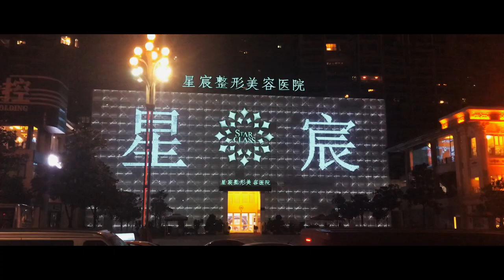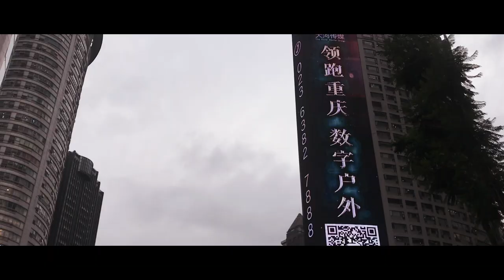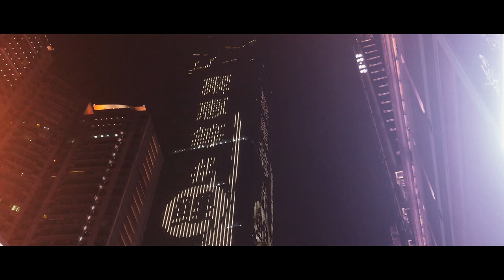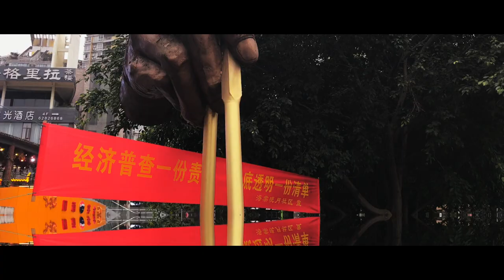🇨🇳 What is the largest city in the world? - Train Goes Through Apartment!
Incredible train 'disappears' through block of flats in China's 'Mountain City'

Chongqing ([ʈʂʰʊ̌ŋ.tɕʰîŋ] (About this soundlisten)), formerly romanized as Chungking,[note 1] is a major city in southwest China. Administratively, it is one of China's four municipalities under the direct administration of central government (the other three are Beijing, Shanghai and Tianjin), and the only such municipality in China located far away from the coast.[8]

Chongqing was a municipality during the Republic of China (ROC) administration, serving as its wartime capital during the Second Sino-Japanese War (1937–1945); during this period, Chongqing was listed as one of the world's four anti-fascist command centers, along with Washington, London and Moscow.[9] The current municipality was recreated on 14 March 1997 to help develop the central and western parts of China.[10] The Chongqing administrative municipality has a population of over 30 million, spread over an area the size of Austria.[11] The city of Chongqing made of 9 urban districts has a much smaller population of 8,518,000 as of 2016 estimation.[2] According to the 2010 census, Chongqing is the most populous Chinese municipality,[12] and also the largest direct-controlled municipality in China, containing 26 districts, eight counties, and four autonomous counties.

The official abbreviation of the city, "Yu" (渝), was approved by the State Council on 18 April 1997.[13] This abbreviation is derived from the old name of a part of the Jialing River that runs through Chongqing and feeds into the Yangtze River.

Chongqing has a significant history and culture. Being one of China's National Central Cities, it serves as the economic centre of the upstream Yangtze basin. It is a major manufacturing centre and transportation hub; a July 2012 report by the Economist Intelligence Unit described it as one of China's "13 emerging megalopolises".[14]